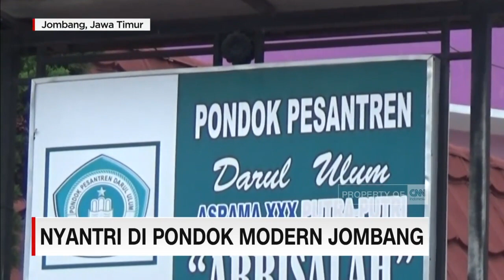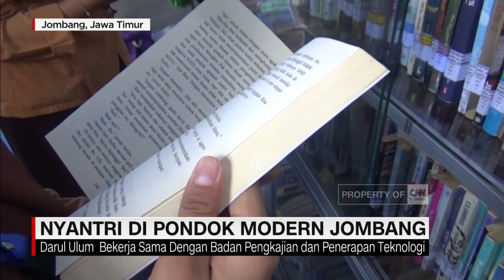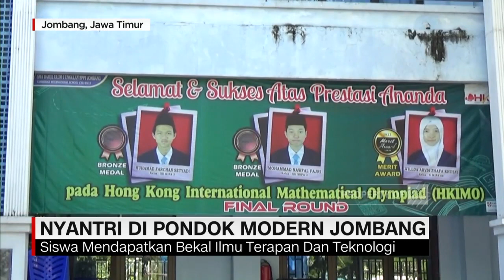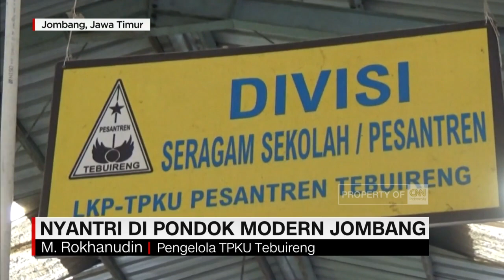Nyantri Di Pondok Modern Jombang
Kabupaten Jombang, Jawa Timur, menjadi salah satu penyumbang besar pendidikan pesantren di seluruh Indonesia. Tidak heran, pesantren tua di Kota Santri ini sudah melahirkan alumni yang bertebaran di muka bumi. Tidak hanya dalam negeri, ribuan alumni juga tersebar di seluruh belahan dunia.

Kini, pesantren yang dulu berkembang secara tradisional menjelma menjadi pendidikan modern bahkan bertaraf internasional.